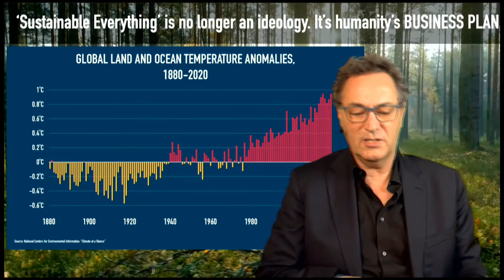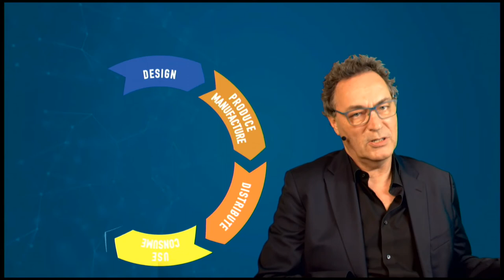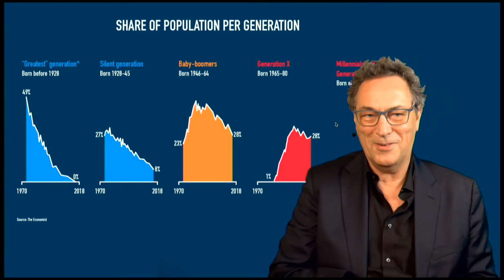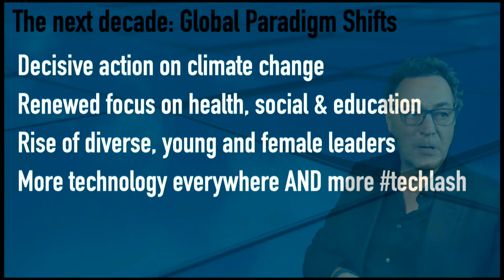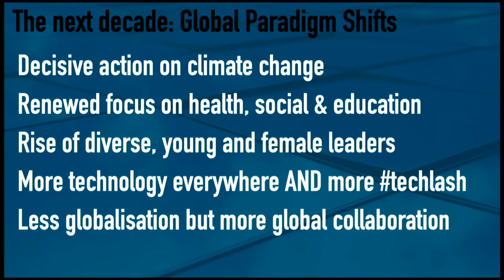Future Talk 2020 Green Education / Video Stream Part 1